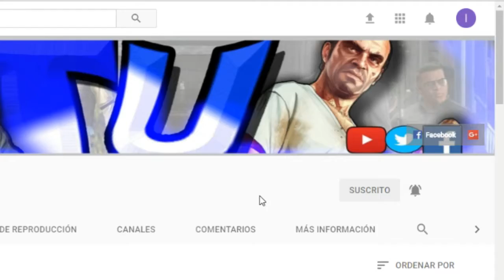LO MEJOR DE LA SEMANA- MEJORES MOMENTOS [ RAINBOW SIX} - TUTORIALES.UY